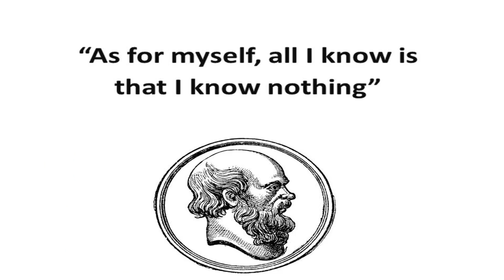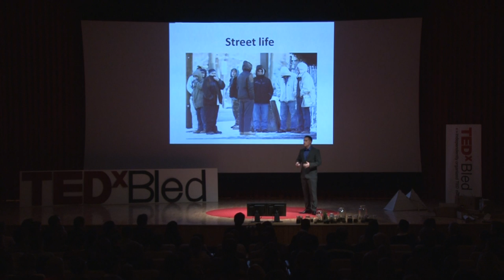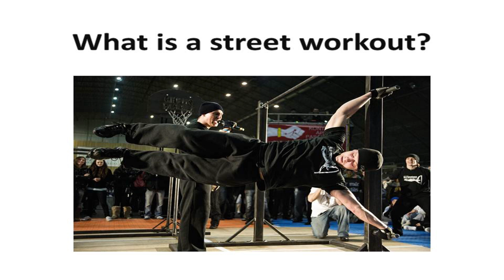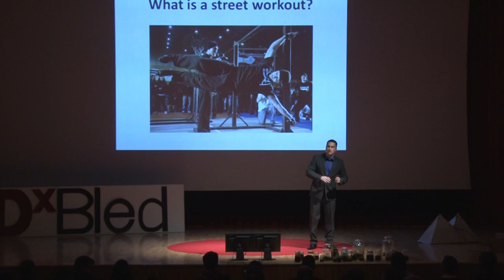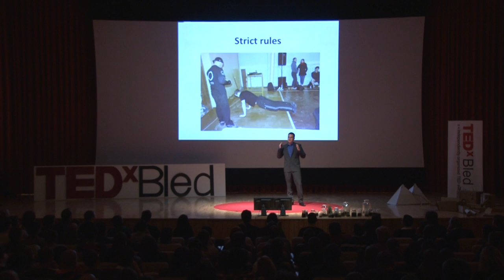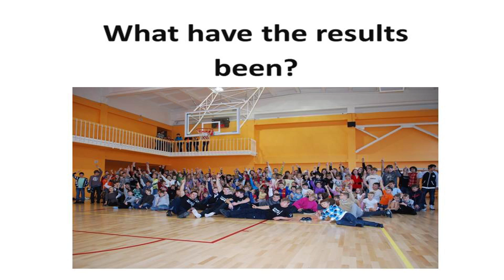TEDxBled - Maris Slezins - Giving the Chance of Healthy Lifestyle for Street Children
TEDxBled took place on 18 March 2012 in Bled, Slovenia under the theme of Inspire.Change.Impact

Maris Slezins, Latvia - "Giving the chance of healthy lifestyle for street children."

Social entrepreneur and athlete, Maris Šlezinš challenges the way on how juveniles spend their free time. He created a platform in Latvia that gives juveniles, especially form social risks groups, a socially friendly sport called street workout where everyone can take part and become physically fit.

In his young age Maris was one of the street children, despite he had high results in different kinds of sports even on national level. He grew up in environment where juveniles used to do activities on the boundaries of law just to entertain themselves.

Since sport and few inspiring people helped Maris to regain faith in his life, he started to look for chance's on how to give back or repay his debt by inspiring others, to create system where everyone can take part.

In 2009 he founded Street workout organisation in Latvia that in three years time grew up from few members to almost 17 000 athletes all around the Latvia. In 2011 he was appointed as EU Goodwill Ambassador and in the same year was appointed as the "Latvian Pride".